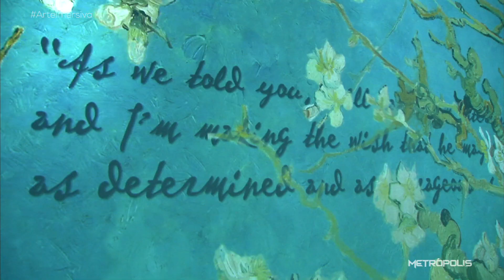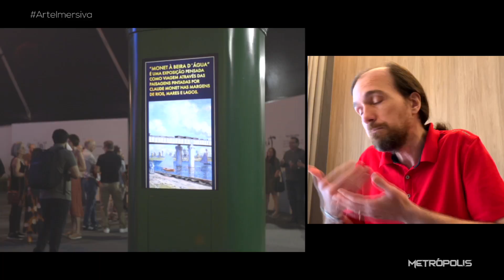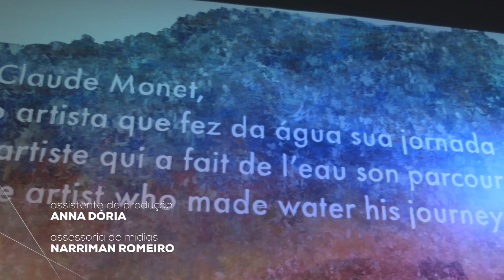Arte Imersiva | 24/03/22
O Metrópolis foi conferir duas exposições de arte, imersivas:

"Beyond Van Gogh", que já rodou o mundo e promove um mergulho no universo  do pintor impressionista Vincent Van Gogh (Holanda/França, 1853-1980), está agora em São Paulo (vangoghbrasil.com.br).

E "Monet à Beira D’Água” traz a beleza das pinturas expressionistas do francês Claude Monet  (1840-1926)para a zona portuária do Rio de Janeiro (ingresso.com.br).

00:00 - Van Gogh
03:40 - Monet